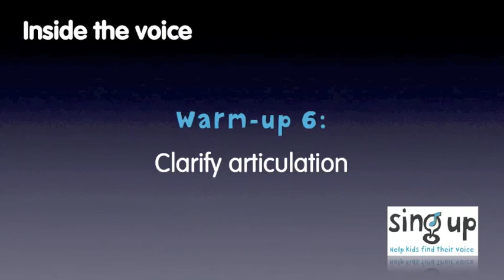Clarify articulation - Inside the voice - Sing Up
A warm-up to help improve articulation.

This video is part of Sing Up's Inside the voice resources, created by Stuart Barr and Jenevora Williams.